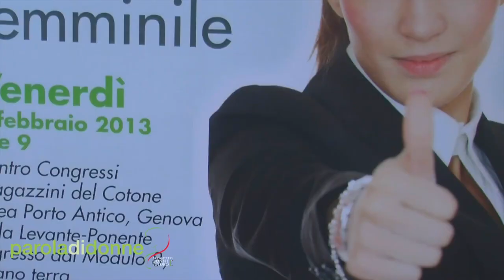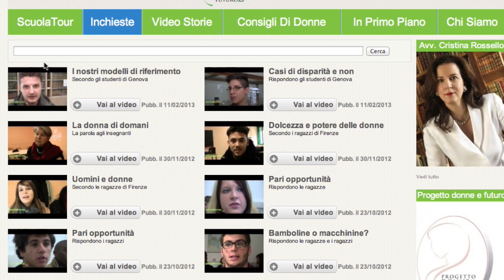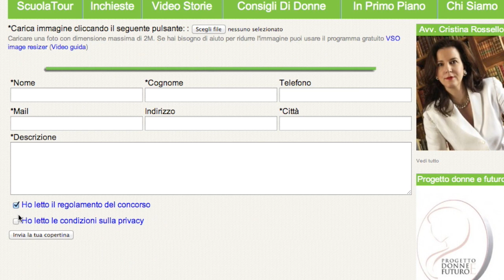Intervista a Fulvia Guazzone su Parola di Donne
ntervista a Fulvia Guazzone su Parola di Donne